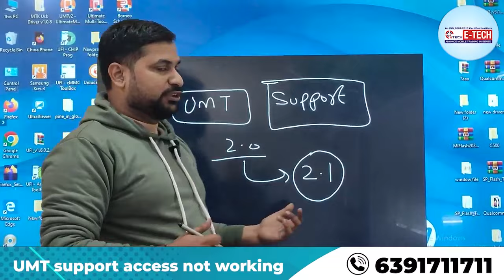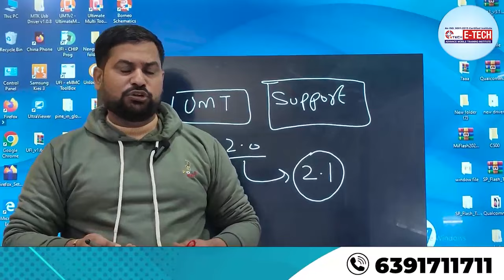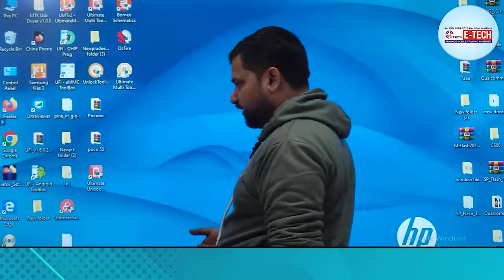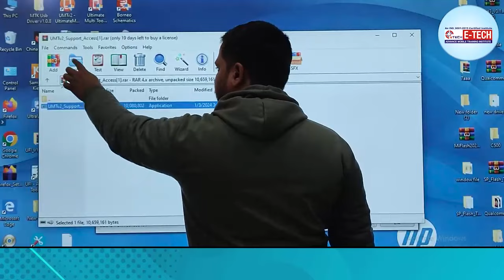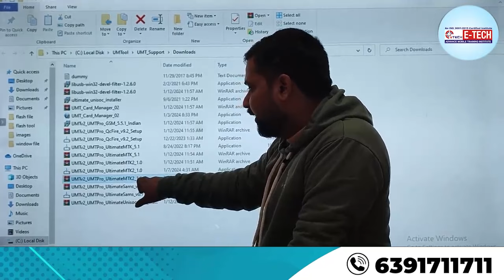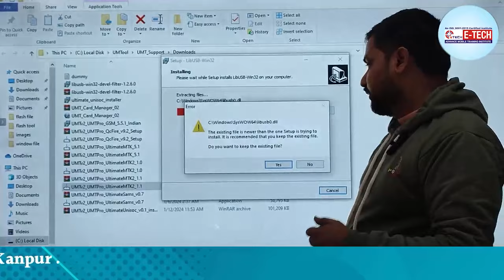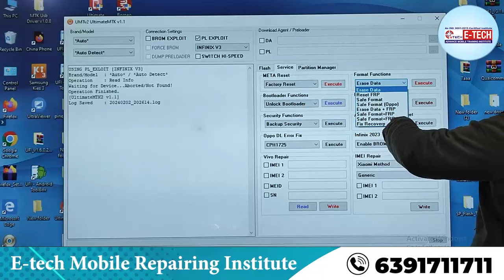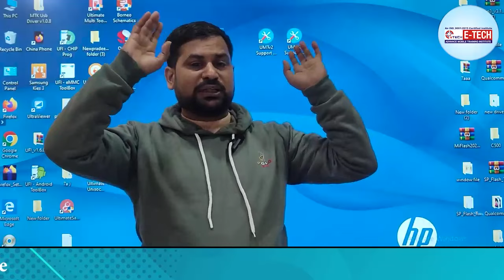UMT support access not working |UMT Support 2.0 not working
UMT support access not working | UMT Support Problem | UMT Support 2.0 not working by E-Tech

00:00 Can I use UMT without dongle ?
05:59 क्या मैं डोंगल के बिना यूएमटी का उपयोग कर सकता हूं ?
10:59 What does a UMT dongle do ?
15:59 What is the function of UMT dongle ?

1- मोबाइल फोन में light ic की पहचान कैसे करें | light ic को रिपेयर कैसे करें

12- मोबाइल फोन में Coil को कैसे पहचाने और इसका क्या कार्य हैं और work कैसे करती हैं

13-मोबाइल में कौन -कौन से कंपोनेंट्स लगे होते है || विस्तार से जानने के लिए वीडियो देखें

14-जानिए सब कुछ Hot Gun Machine के बारे में | Hot Gun मशीन को कैसे यूज़ करें

15-Mobile Repairing के लिए जरूरी tool's | मोबाइल repairing करने के लिए क्या क्या सामान होना चाहिए

WE PROVIDE :

1. HARDWARE & SOFTWARE COMPLETE THE COURSE
2. TOOLS FREE
3. I CARD
4. LIFETIME SUPPORT
5.ISO CERTIFICATE
6.75% PRACTICAL TRAINING
7. ON MOBILE PHONE REPAIR TRAINING
8.17 YEAR'S EXPERIENCE TRAINING
9.MOBILE PHONE SHOP KO RUN KARNE KI TRAINING
10. FRESHER STUDENT KI SPECIAL TRAINING
11. EXPERIENCE STUDENT KO SPECIALIST KARNA
12. EMMC LEVAL TRAINING
13.MARKET SE AANE WALE PHONE KO
14. TREND STUDENT SE REPAIRING
15.8 HOURS CLASS
16. BASIC TO ADVANCE  TRAINING
17.HOSTAL SUVIDHA FREE
18. JOB & BUSINESS SUPPORT
19. STUDENT-FRIENDLY BEHAVIOR